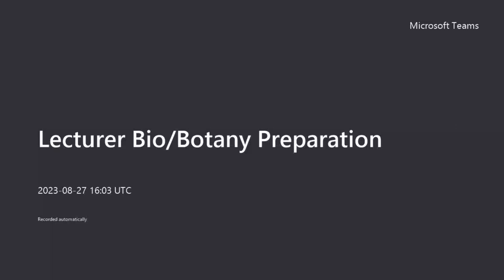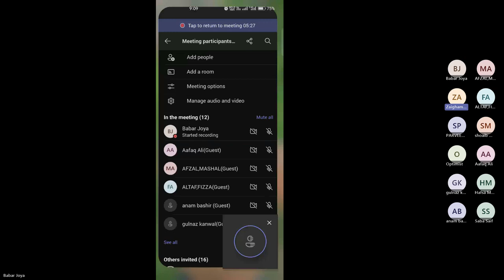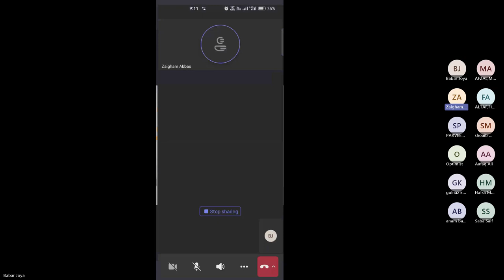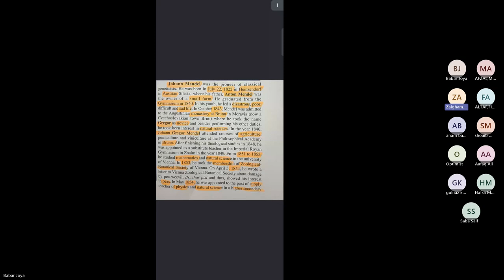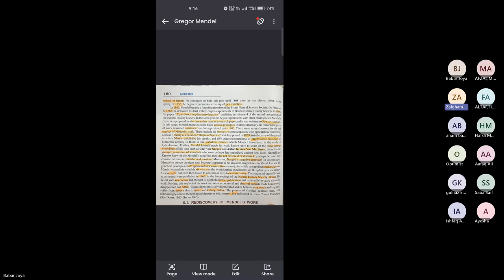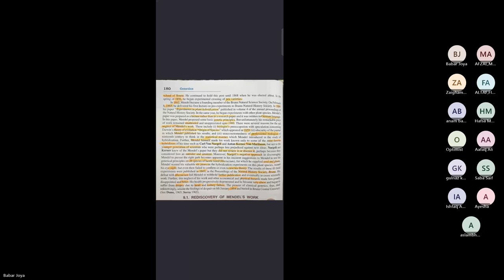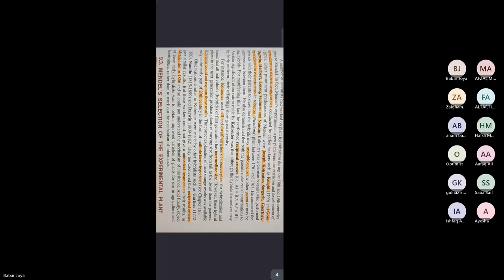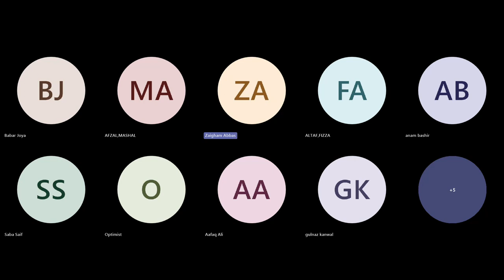JOHN GREGOR MENDEL HISTORY|| PPSC LECTURE